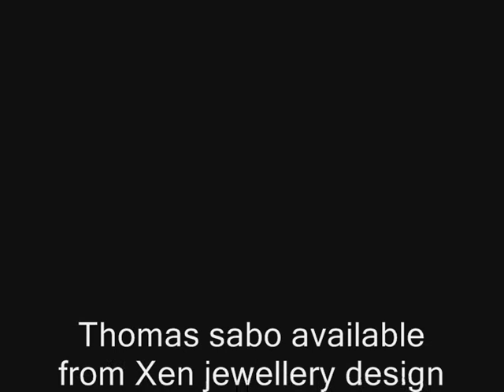Thomas Sabo 2010 from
a full length video of the new 2010 range available jewellery design.co.uk